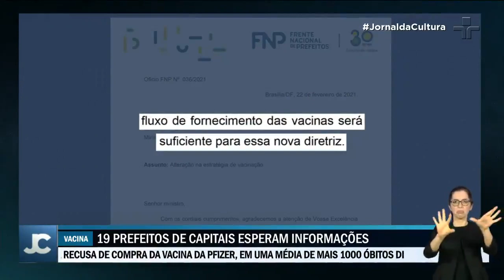Prefeitos decidem não seguir recomendação do governo e guardarão vacinas para segunda dose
A frente nacional de prefeitos quer saber todos os detalhes da mudança proposta pelo ministério da saúde, e quando a pasta irá divulgar a orientação ou regras oficiais sobre essa nova diretriz.